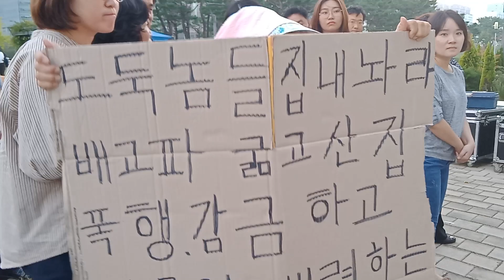Ini Loh cara warga Korea demo. Meski sendirian berani